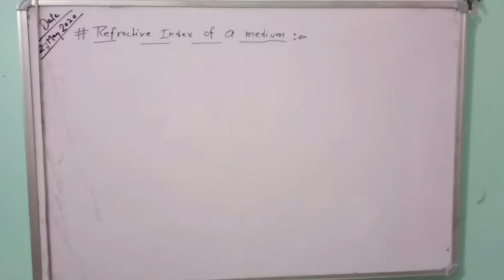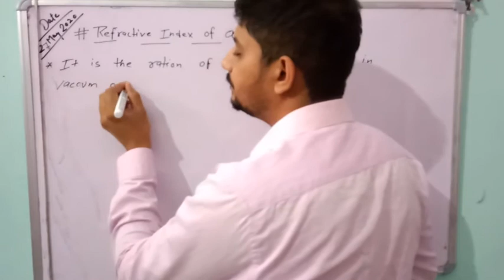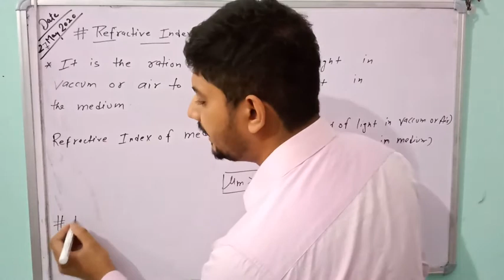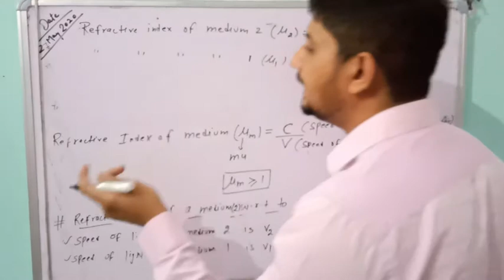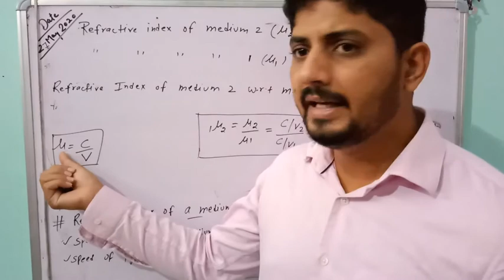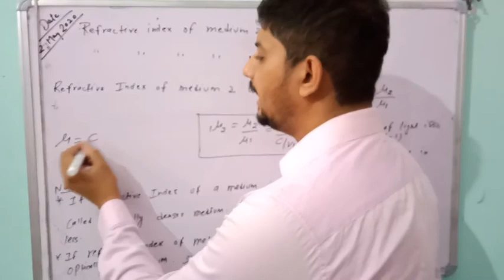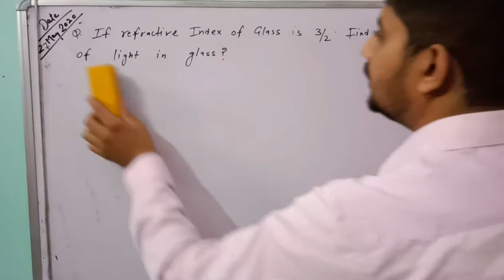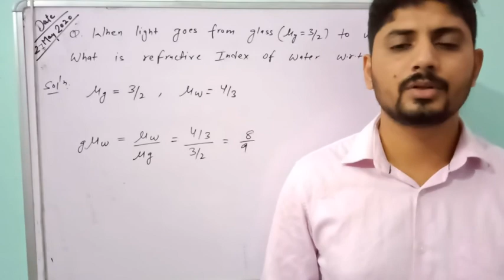Light relfection and refraction lecture 16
Refractive index of a medium